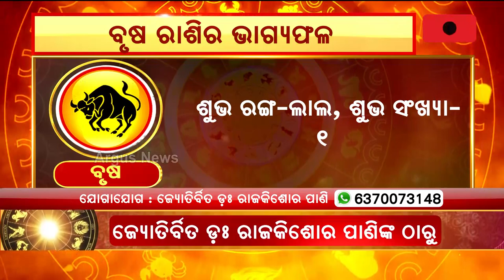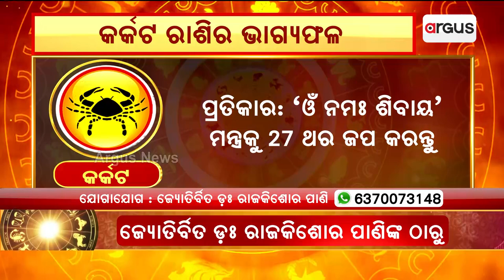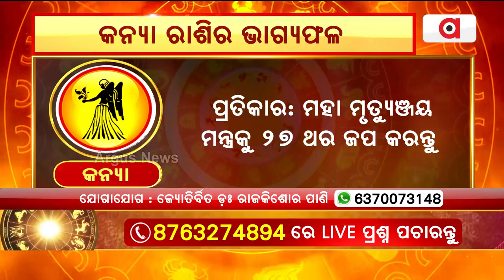6th October Horoscope | Aries To Virgo Astrology Prediction | Argus News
6th October Horoscope | Aries To Virgo Astrology Prediction | Argus News